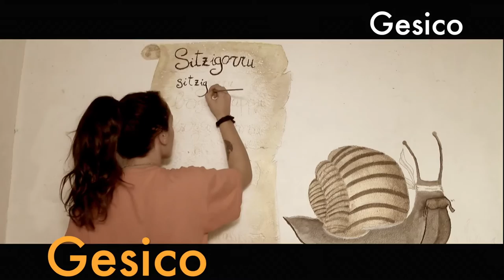Spot - Saboris Antigus 2016 - Gesico - 23/12/2016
Una Produzione
LS Video Produzioni